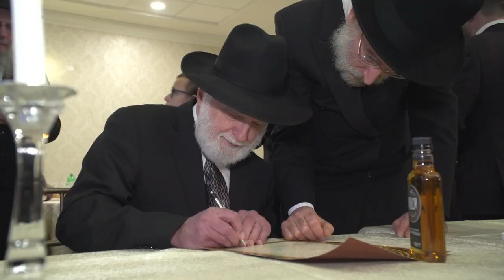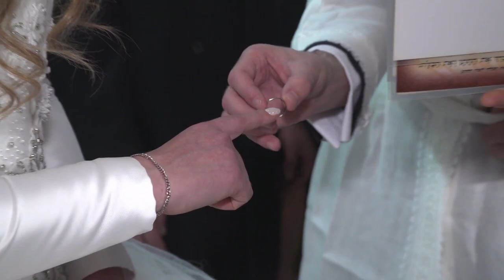Suri & Shragy Apter Wedding Highlights - Shimmy Rubinstein Photography